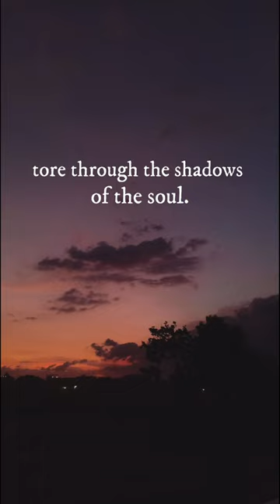Phil Wickham–Living Hope/Shorts lyrics for god